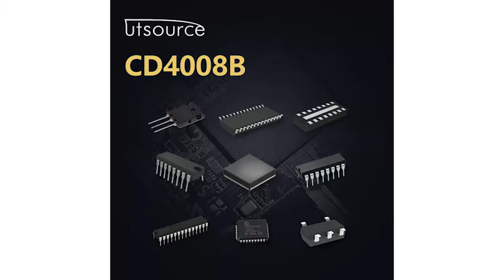CD4008B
DateCode:9812
Package / Case:DIP